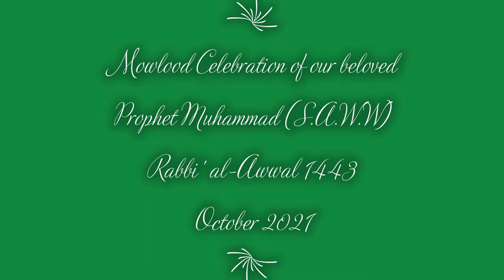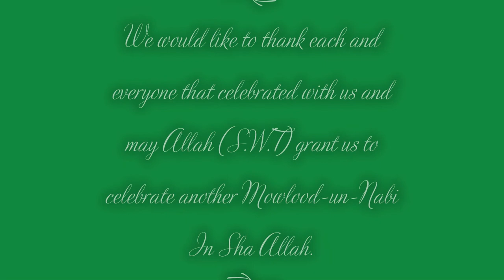Mowlood-un-Nabi | Birthday of Prophet Muhammad (S.A.W.W) | Cape Town | South Africa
The birthday of the Prophet Muhammad (S.A.W.W) is celebrated by all Muslim across the Muslim world. Celebrated in the Islamic month of Rabbi' al-Awwal, Muslims gather and celebrate the birthday in various traditional manners.

In Cape Town, South Africa, we celebrate Mowlood in a manner taught by generations before us dating back to the 16th century when Muslim slaves arrived in the Cape Town banished from the Far East such as Indonesia and Malaysia.

This exact traditional thikr, or "Ghadat" as it is known, is native to Cape Town and not heard anywhere else in the world and recited in the same manner for nearly 400 years. This thikr is still recited every Thursday night in a group and always brought by the community.

The thikr is recited on many occassions such as birthdays, death anniversaries, at the birth of a new born baby and many more.